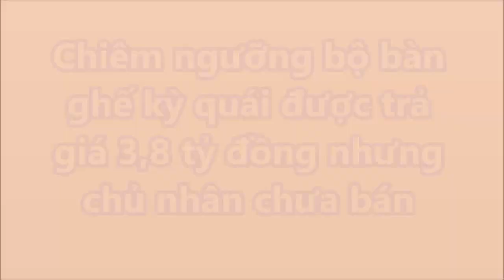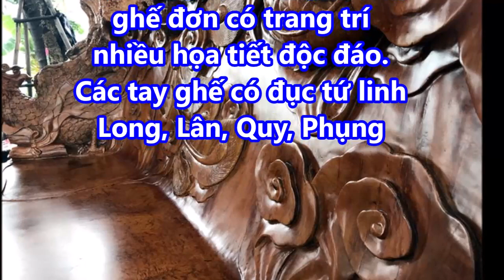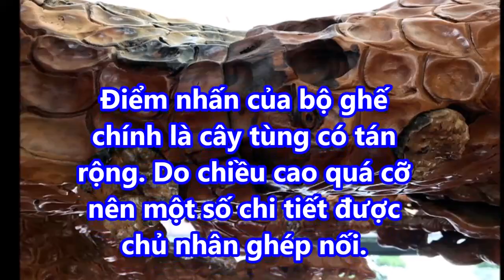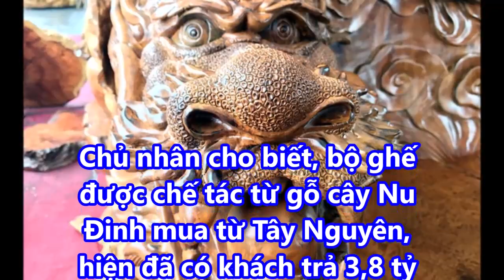Bộ bàn ghế "kỳ quái" được trả giá 3,8 tỷ đồng nhưng chủ nhân chưa bán